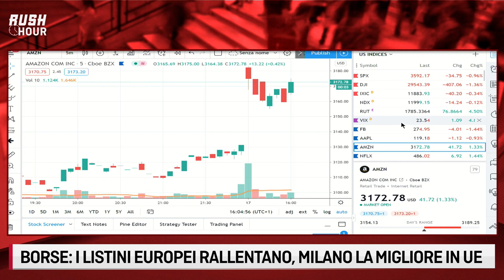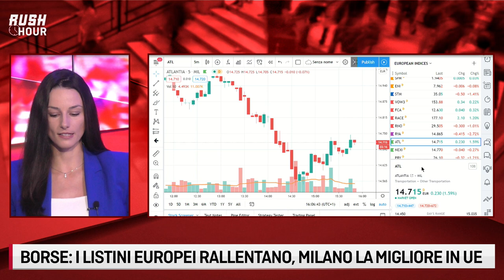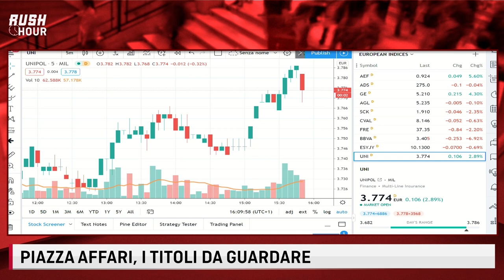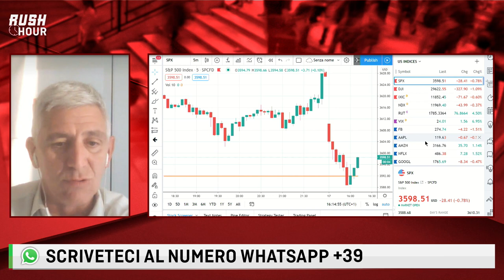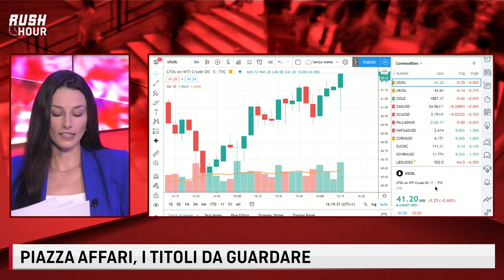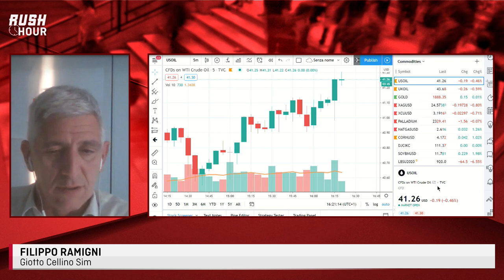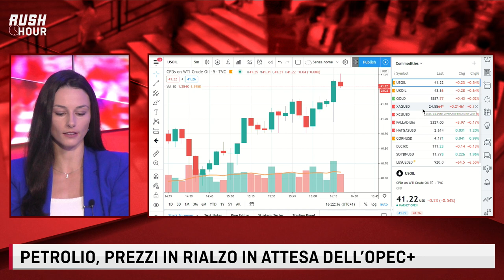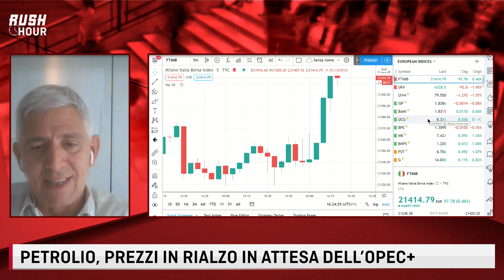LE FONTI RUSH HOUR con Filippo Ramigni